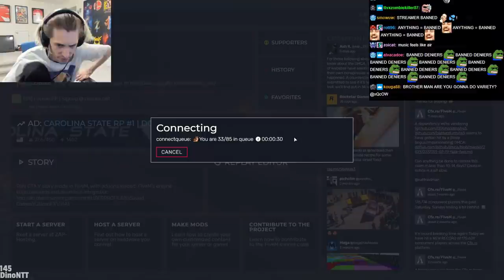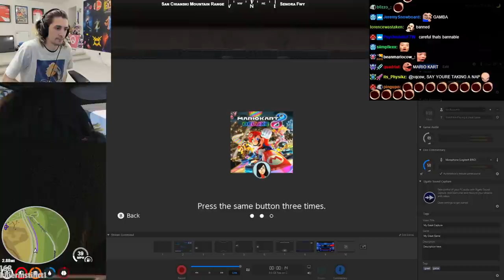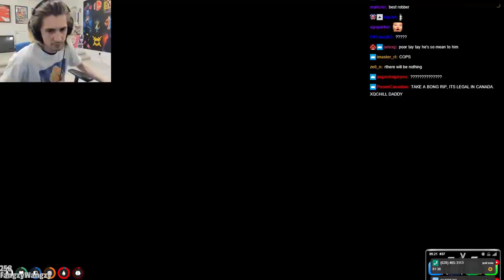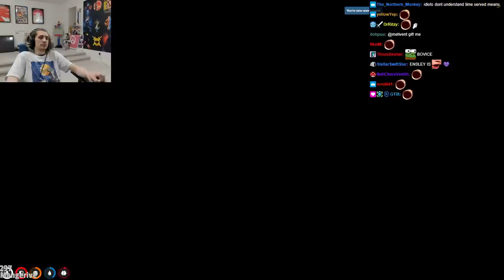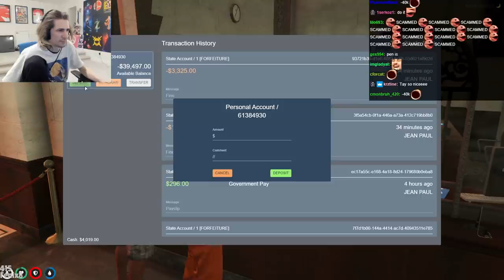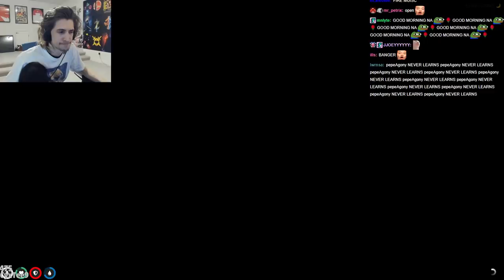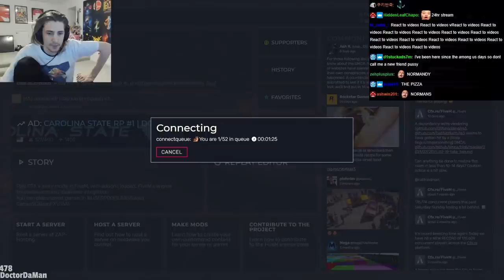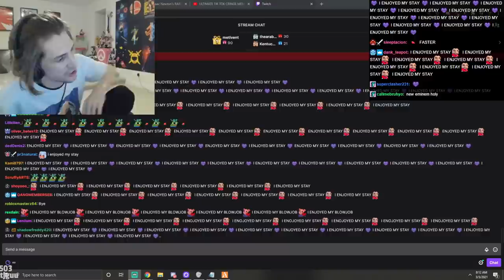XQC GTA 5 RP (Role-Play) Part 20 2021 Full VOD